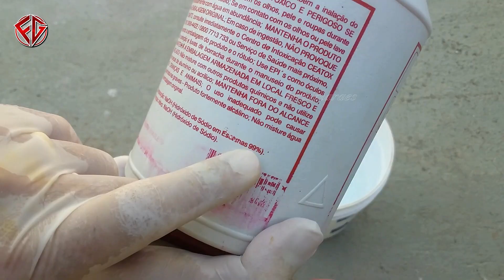O melhor SABÃO caseiro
Contribua para canal Fábio Guimarães
Fábio Guimarães ensina fazer uma formula de sabão de Cal, com muita riqueza de detalhes.
Instagram: Fábio Guimarães Melhores Dicas Link abaixo

Esse sabão tem algumas características que me agrada muito!!
Ex:  Forte poder de limpeza
       Por ser abrasivo dá um polimento ao alumínio e outros
       Grande resistência a oxidação(tempo de validade)
       Pode ser usado no geral

Ingredientes:

1 Kg de banha de porco
5,5 kg de óleo
1 kg de soda 99.
1 Kg de Cal de construção
1,5 litros de água

Se usar soda de supermercado use apenas 5 litros de gordura.

Nada mais.

Tem gente que coloca detergente, limão, amaciante, sabão em pó, pinho, maisena, não precisa nada disso, é jogar produto fora.

Se quiser, pode colocar uma colher de essência de eucalipto.

Modo de fazer:

Dissolva a soda na água um dia antes ou pelo menos 8 h antes para que ela esfrie.

Esta solução tem o nome agora de: LIXÍVIA.

Esquente as gorduras (apenas morno), coe em uma lata ou balde (nada de alumínio), misture a essência (se for usar), despeje a lixívia(se for usar cal dissolva bem na lixívia ) e mexa com uma ripa (nada de cabo de vassoura) até que comece a engrossar e despeje numa caixa de madeira forrada com plástico ou dentro de caixinhas vazias de leite ou então naquelas formas compradas na 1,99 (nada de alumínio).

O tempo para cortar, você verá.
Se fizer à tarde, corte no outro dia, se fizer cedo, corte à tarde.

São detalhes que você vai observar.

O corte pode ser feito com faca ou um pedaço de fio de aço amarrado em dois pedacinhos de cabo de vassoura.

A quantidade de água varia conforme o tipo de gordura se é saturada (sólida) ou insaturado (líquida).

As saturadas são os sebos e as banhas e as insaturadas são os óleos.

Podemos substituir e fazer com 4kg de sebo e 2kg de óleo, então a receita aceita 4 litros de água.

Detalhe interessante: Quando o sabão é feito com mais gorduras saturadas, ele engrossa mais rápido, então, o tempo de ficar mexendo é mais curto, cerca de 5 a 10 minutos.

Outro detalhe: Você pode até colocar mais água, daí o sabão fica mais mole, demora mais tempo mexendo e se a temperatura não for respeitada (sempre morna), a receita pode desandar.

Tudo isso é feito fora do fogo. Se a receita desandar, então temos que levá-la ao fogo para corrigir, então se deverá observar outro ponto no sabão, é o ponto de fio (sabão quente).

 A qualidade desse sabão varia conforme a gordura usada. Ele fica mais duro e branco se forem usados sebo e coco.

Ele vai fazer mais espuma quando tem óleo ou coco.

Estas receitas aceitam também uns 200 ml de lauril (Lauril Éter sulfato de sódio ou simplesmente LESS), esse produto é usado para aumentar a quantidade de espuma dos sabões, sabonetes, xampus e detergentes em geral. Ele deve ser misturado na lixívia, antes de despejá-la na gordura morna.

LIXÍVIA

 Normalmente devemos preparar a lixívia para a produção dos sabões pelo menos 8 horas antes para facilitar sua entrada nas gorduras. Quando usamos uma soda pura 99% dissolvida em 1 litro e meio de água, vamos obter uma lixívia a 50° Baumé

Diferenças entre os tipos de soda:

1° Soda 99 (grau de pureza) é a soda mais forte, ela é encontrada em escamas ou perolada (bolinhas), com (um)1 kg desta soda cortamos 6 kg de gorduras.

2° Soda líquida - com 1 kg desta soda cortamos apenas 3 kg de gorduras.

3° Soda de pacote comercial comprada em supermercado - com (um) 1 kg dela cortamos até 4,5 kg de gorduras, depende da marca.

4° Soda Potassa (hidróxido de potássio) é uma soda especial para se fazer sabões em pasta ou líquidos. Com (um)1 kg dela cortamos 6 kg de gorduras.

Gorduras

Eu chamo de GORDURAS: os óleos de soja, mamona, milho, girassol, coco, sebo bovino, gorduras de porco, sobras de frituras, gordura hidrogenada, etc.

Estas proporções entre gorduras e soda oferecem como resultado um sabão alcalino com grande poder de limpeza, chamado pelos antigos de: SABÃO DE SODA!

Se quiser um sabão menos alcalino use a proporção: 1 kg de soda 99% com 6,5 kg de gorduras!

flgguimaraes